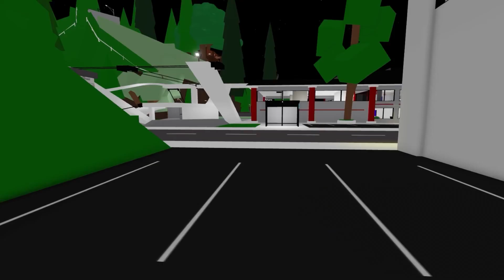ROBLOX Brookhaven 🏡RP - FUNNY MOMENT: Jenna sacrifices herself to save Lututu and friends Full Movie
CREDIT
Production manager: HOANG TRONG
Director: TRUNG HUU NGUYEN
Editer: KIEU KHANH - DUC ANH
Animation: MINH NGUYEN - QUOC TRUNG - MINH TUAN - QUANG HUY
Degin: QUOC DUONG
TAGS*